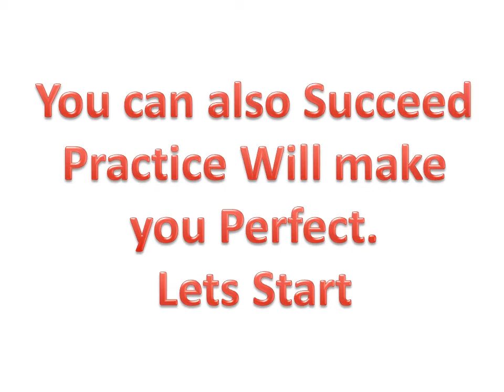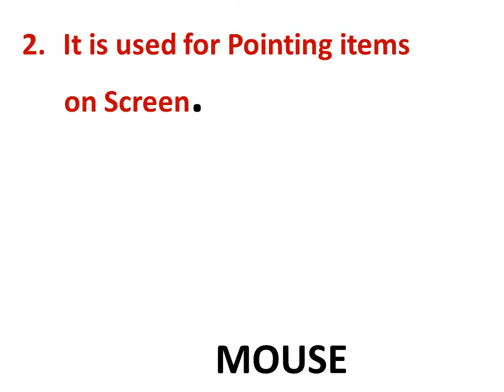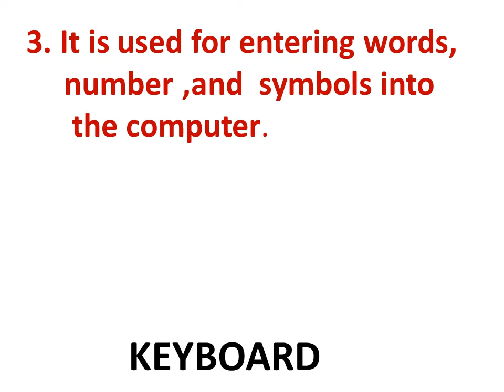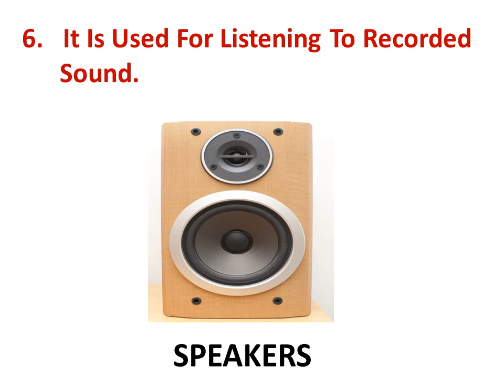Olympiad Exam Preparation Chapter - wise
Helllo  ,
This  vedio help you
.Identify the computer Parts. What its work.
After watch vedio your child Smartly  Solved series  this topic.
I Preparation  olympiad exam  by school syllabus.
chapter -wise .Explain and Practice Sheet
Five years Question Paper Solved
Explain Hindi & English also